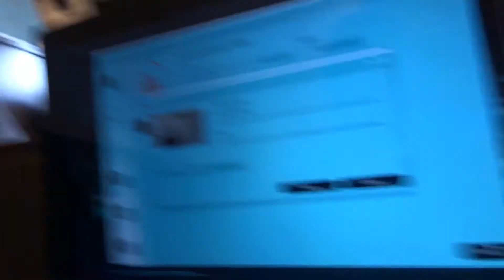Another Vlog!!! IS THIS A FAKE VIDEO??? | EddyEd Vlogs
Trying to make the most out of summer.